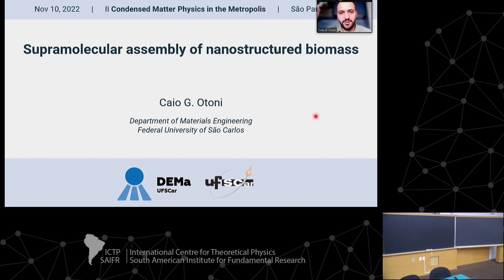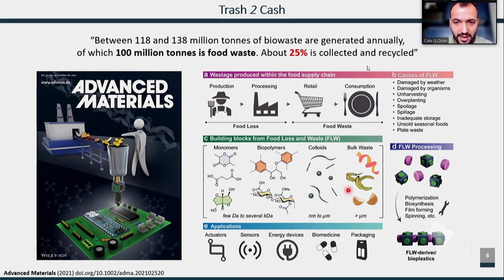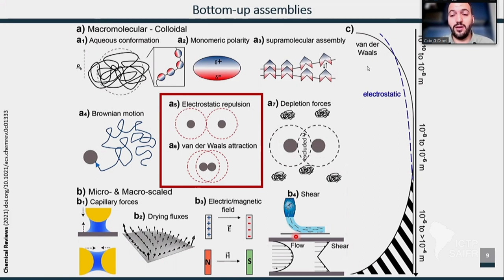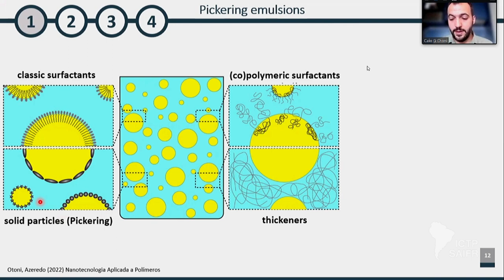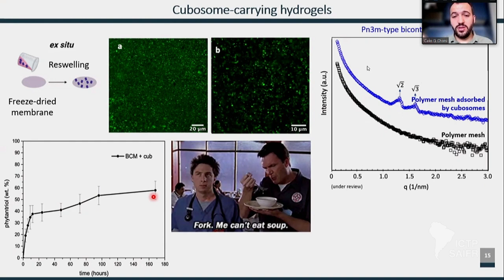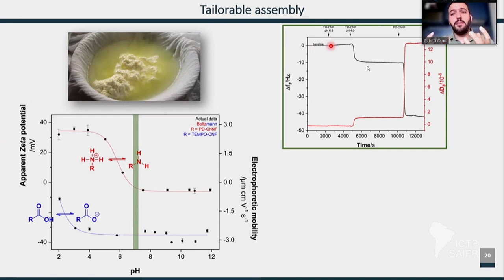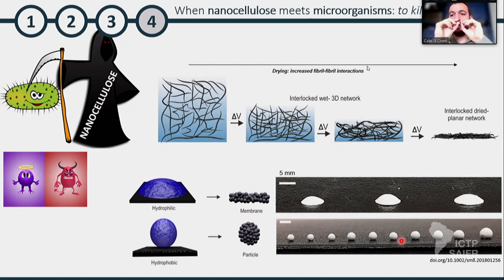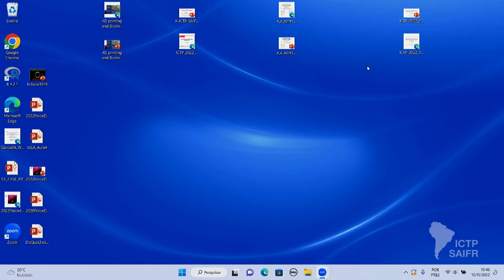Caio Otoni: Supramolecular assembly of nanostructured biomass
ICTP-SAIFR
II ICTP-SAIFR Condensed Matter Theory in the Metropolis

Speakers:
Caio Otoni (UFSCar): Supramolecular assembly of nanostructured biomass